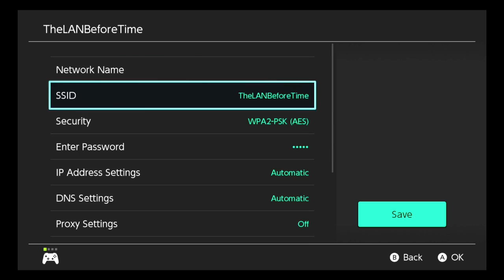How to make your Nintendo Switch's internet better - Fortnite - Big Shark Gaming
FRIENDING RULES
Must Like & Sub
Must be active for at least 2 streams

We are looking for active users to play with, we've had a lot of issues in the past with people causing issues so we can no longer accept everyone, sorry.

HAPPY GAMING!

PS I hate Enrique